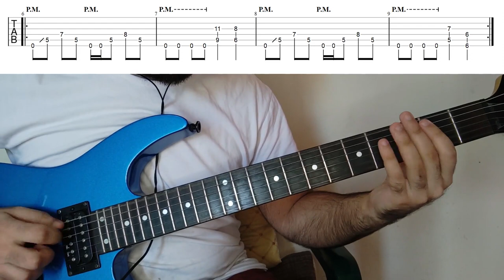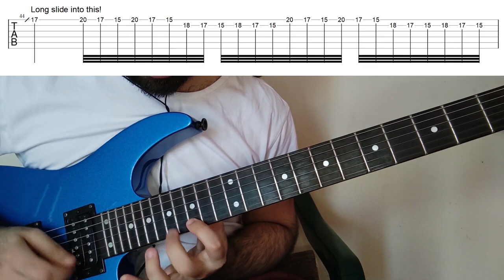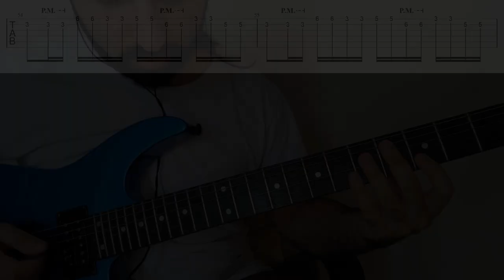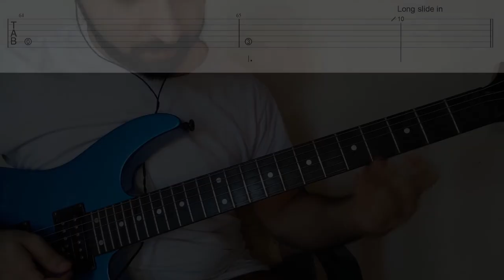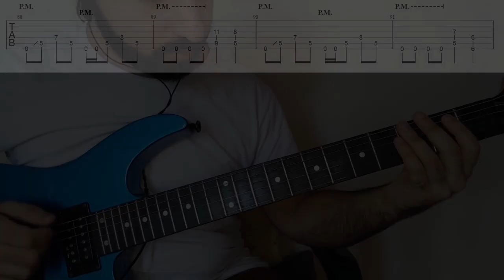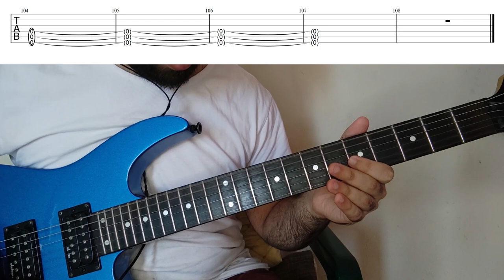How To Play "Angels Don't Kill" By Children Of Bodom (Full Song Tutorial With TAB!)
Learn how to play "Angels Don't Kill" by Children Of Bodom accurately with TABS! In this guitar tutorial, I take you through the riffs and the solos in this song, then we have a look at them slowly with on screen TABS.

0:00 Video Introduction
0:49 Intro
1:55 Verse 1
2:51 Interlude 1
3:28 Verse 2 Ending
3:44 Chorus Demo
4:36 Solo 1
5:44 Verse 3 Ending
5:59 Bridge
7:16 Solo 2
8:18 Interlude 2
9:34 Outro Chorus
11:29 Video Ending

Happy Shredding!